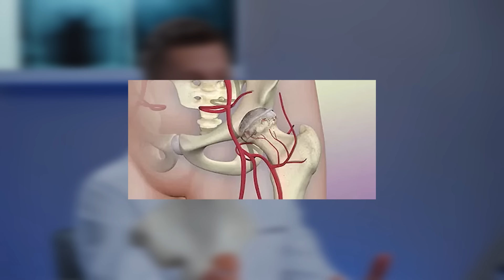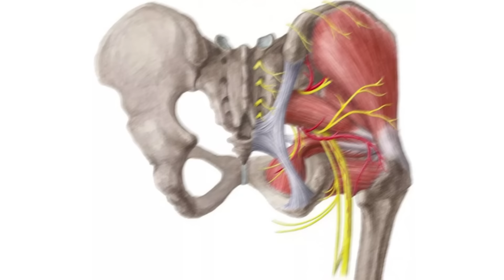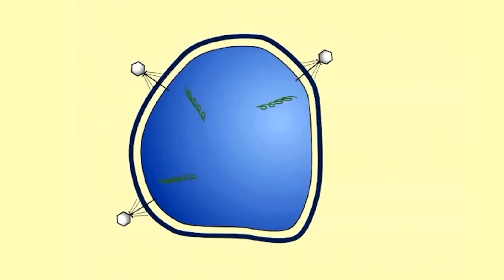Коксартроз: топ 5 причин заболевания. Как уберечь себя от артроза тазобедренного сустава.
Коксартроз: симптомы, степени, лечение. Артроз тазобедренного сустава, его причины.
Развивается артроз тазобедренных суставов (он же коксартроз) обычно после сорока лет. Женщины болеют чуть чаще, чем мужчины. Коксартроз может поражать как один, так и оба тазобедренных сустава. Основные симптомы коксартроза — боль в паху, ограничение подвижности в больной ноге, прихрамывание, хруст в суставе при ходьбе. Лечение коксартроза зависит от тяжести заболевания, то есть от его степени: при 1-2 степени коксартроза проводят терапевтическое лечение, обязательно нужно делать лечебную гимнастику и наблюдаться у специалиста.
При 3-4 ст нужна операция -эндопротезирование.

🔷 Центр хирургии ТБС доктора Ерёмина- это:
- Больше 15 лет опыта в ортопедии
- Более 2000 малоинвазивных операций в год
- Современные материалы и передовые технологии
- Быстрая реабилитация и возвращение к активной жизни

💎 После операции по замене тазобедренного сустава можно встать на ноги в первый же день, а через две недели вернуться к нормальной жизни? Это возможно благодаря сочетанию двух передовых методов: прямого переднего доступа, и технологии Fast track recovery, которые используют в Центре хирургии ТБС доктора Ерёмина.
Мы прооперировали тысячи человек и десяткам тысяч помогли отложить операцию.